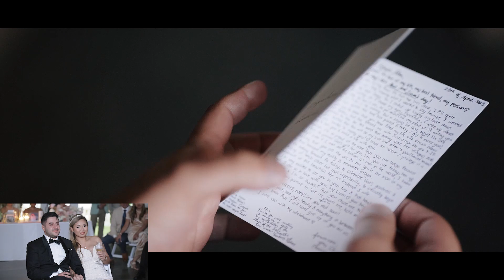[SDE] Abiel & Liam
📍Level 1, 55-57 Errol St, North Melbourne 3051